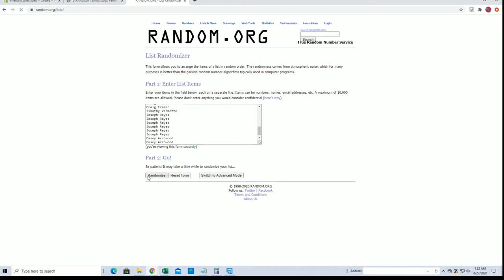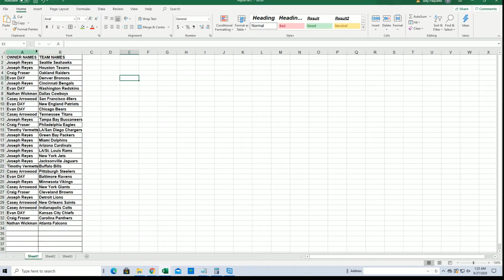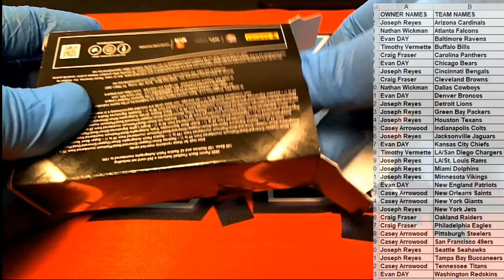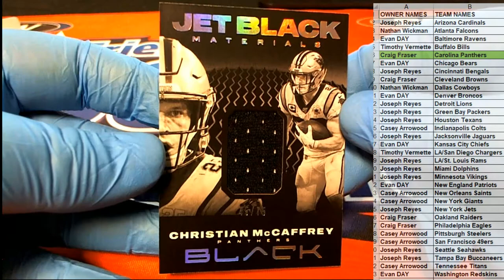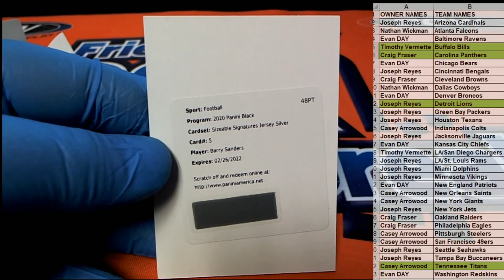2020 Panini Black Football ID 20PANBLACKFB102